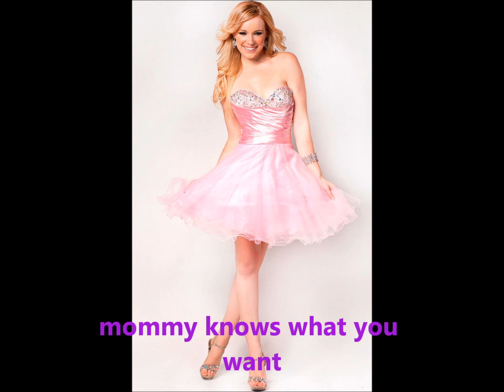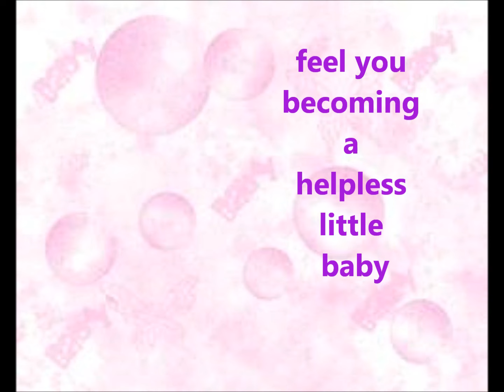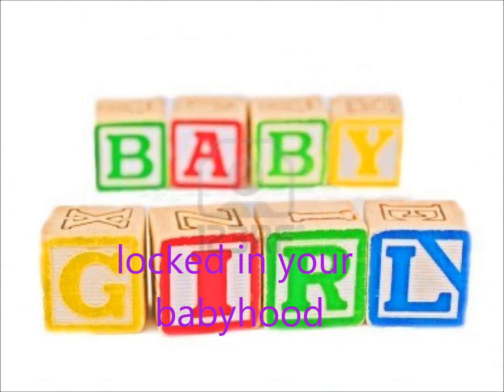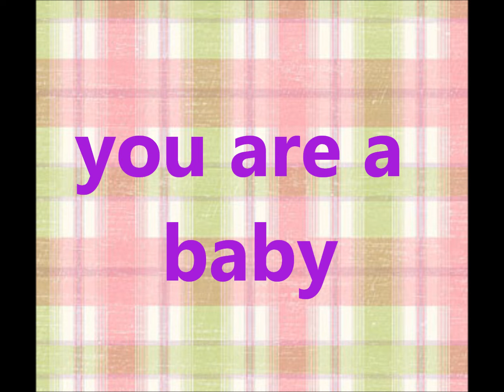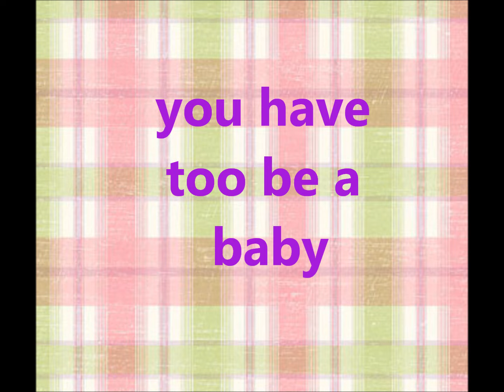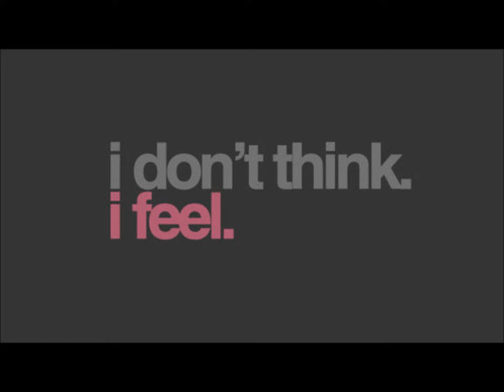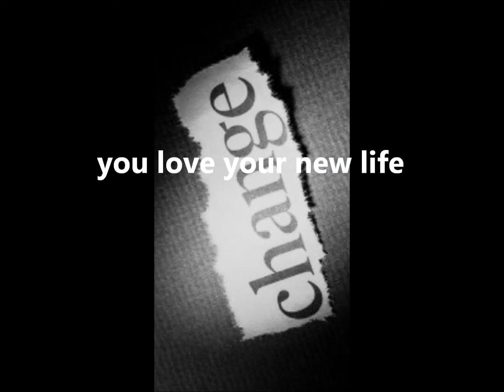sissy diaper hypnosis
sissy hypnosis...diaper girl forever. watch at own risk watch my double strength video first for fast results